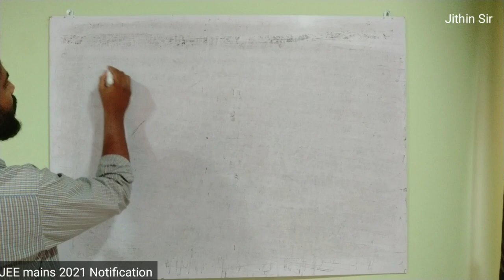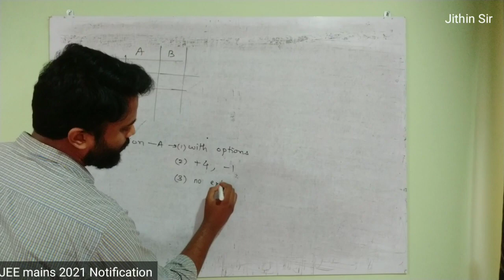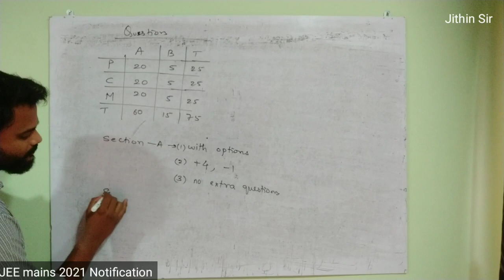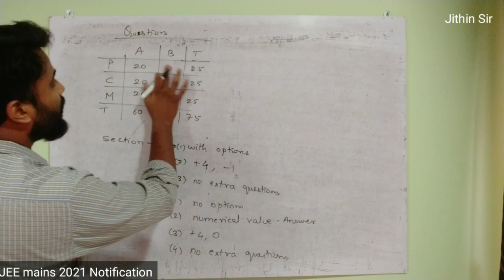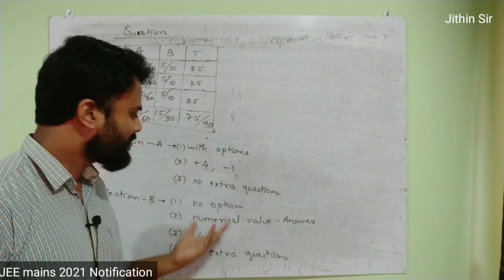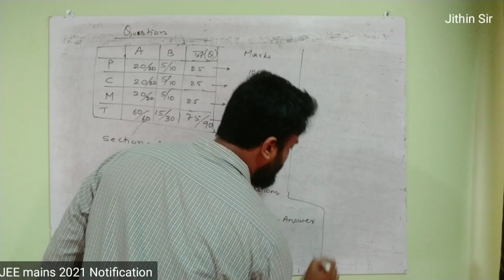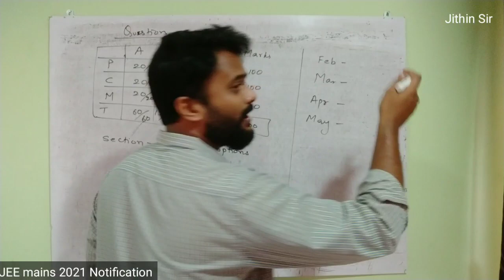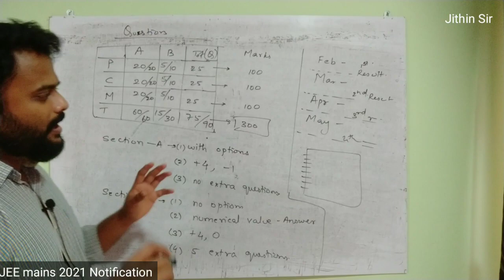Jee mains 2021 | Very Important Notification | Must watch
The video is recorded  for the purpose of educating students preparing for JEE/NEET/CET and studying in class 11 and 12.

The information shared in this video is genuine and collected from the official